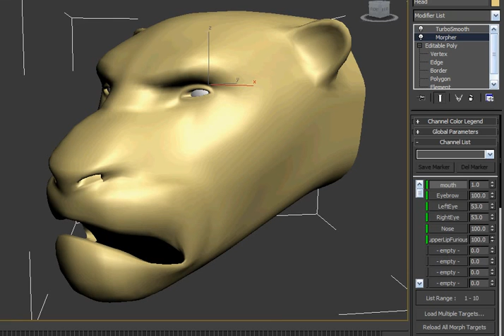3DsMax and first lion morph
I created this video with the YouTube Video Editor and first lion morph